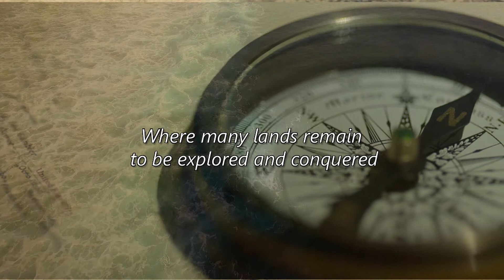NYDVIND Seas of Oblivion - Teaser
Teaser for the upcoming album "Seas of Oblivion", to be released on the 19th of Janaury 2018 on Malpermesita Records

After 8 years of absence, the cult French Pagan Black Metal band, NYDVIND, is back.
Seas of Oblivion is the first opus of a new tetralogy based on the four elements, water being the first

1. Plying the Oars
2. Sailing towards the Unknown
3. Skywrath
4. Until the Moon Drowns
5. Sea of Thalardh
6. The Dweller of the Deep
7. Through Primeval Waters
8. Unveiling a new Earth